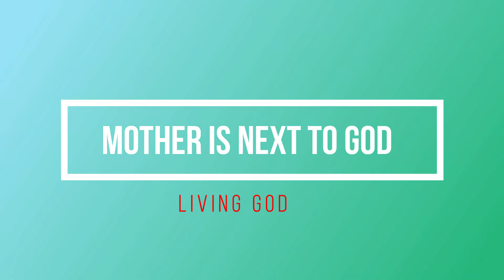First time goat give birth to baby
Home goat first time give birth to baby ,